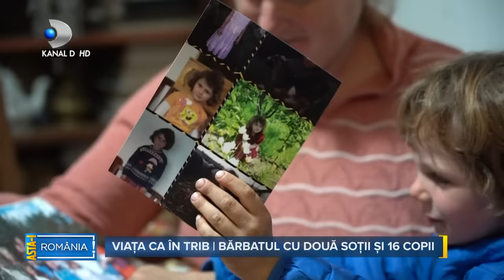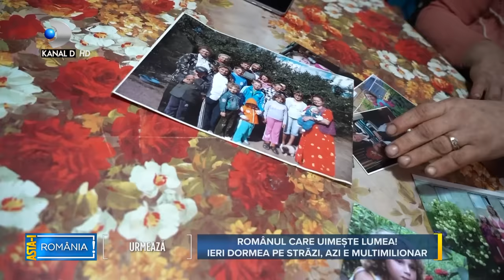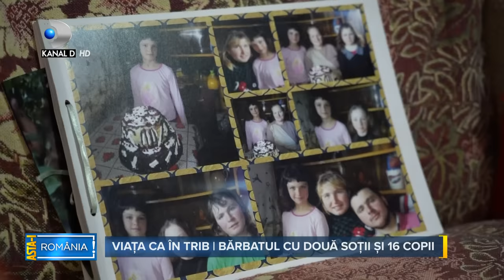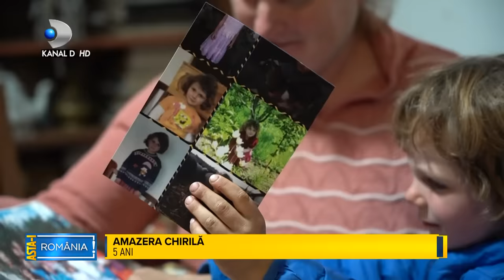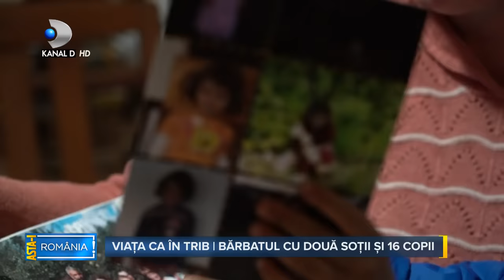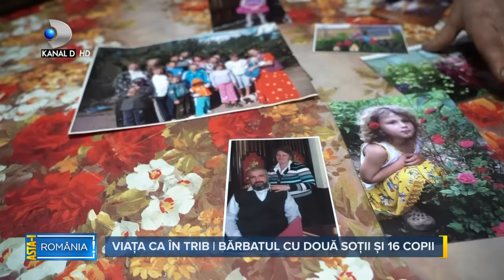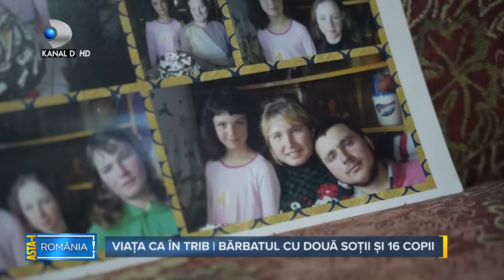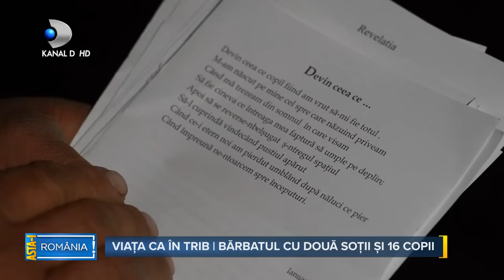Asta-i Romania(14.11.2021) - Viata ca in trib! George Chirila, barbatul cu 2 sotii si 16 copii!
Duminica, la “Asta-i Romania!”, ne "reintalnim", prin intermediul emisiunii, cu „tribul mioritic”, condus de un iesean, un bărbat cu 2 soții și 16 copii. Intr-o casa ascunsa intre dealuri, intr-un sat iesean, departe de tot ce inseamna reguli si legi sociale, George Chirila si-a facut propria sa lume libera si independenta, pe care doar el poate s-o înțeleagă. Barbatul, cunoscut drept singurul barbat din Romania casatorit cu două surori isi produce singur suficientă mâncare pentru el și ceilalți 16 membri ai familiei.

Acesta spune ca n-are nevoie sa fie inregimentat in sistemul de stat, ci vrea sa traiasca ca un om cu adevarat liber. Medic, profesor și preot pentru toată familia, bărbatul este cel responsabil cu orânduirea treburilor din gospodărie, dar și cu hrana de toate zilele.